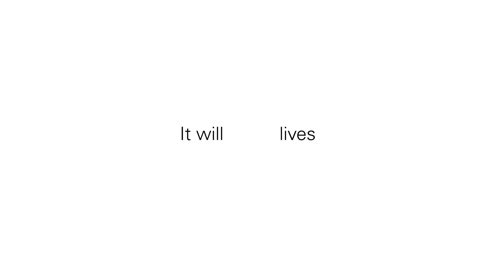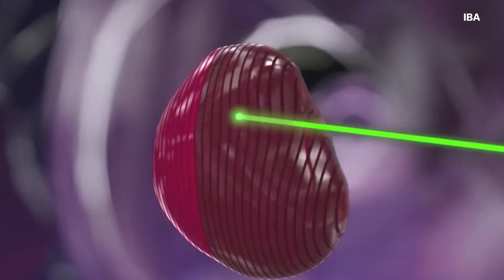The University of Kansas Health System Selects IBA to Bring Proton Therapy Treatment to Kansas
The University of Kansas Health System has taken another step toward bringing proton therapy to the region. Proton therapy is an advanced form of targeted radiation treatment using protons – rather than x-rays – to attack cancerous tumors, minimizing radiation exposure to healthy organs and surrounding tissue. This personalized care offers opportunities to more precisely target treatment, with fewer short- and long-term side effects, depending on each patient’s unique condition.